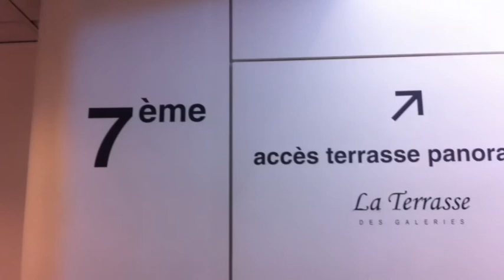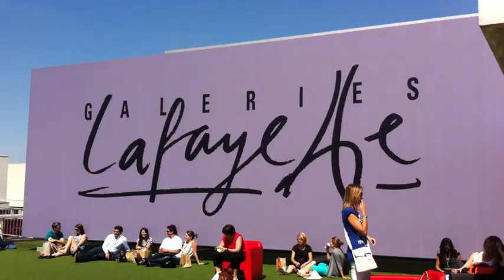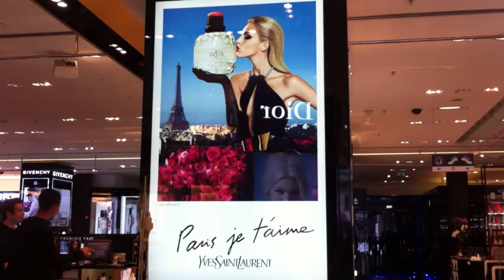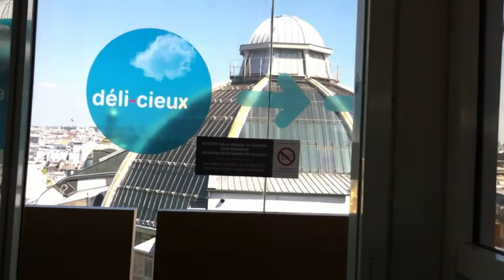Ver Paris de cima GRATUITAMENTE Vivendo em Paris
Segredos de Paris que  ninguém conta...

Terraços que ficam acima de lojas movimentadas e que podemos olhar Paris de cima sem pagar nada!

Músicas
Intro : L'indecideur - Suarez
Meio : La Vie En Rose - Grace Jones